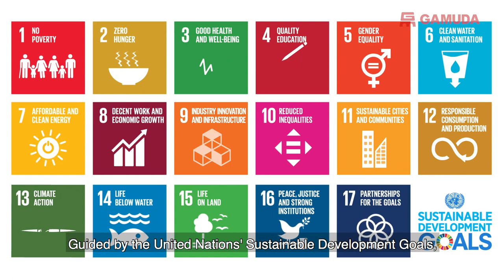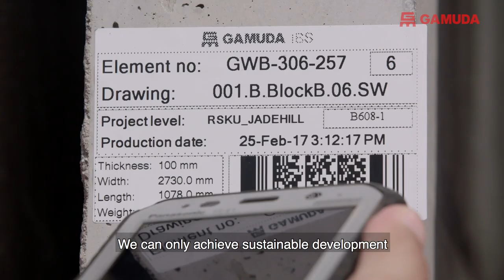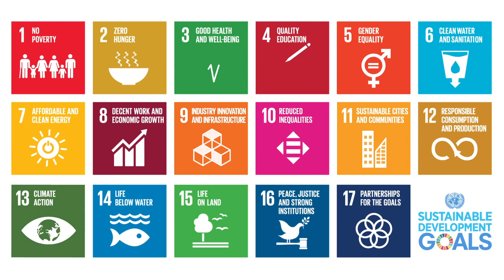Today We Have No Excuse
It is no secret that the construction industry has a significant impact on climate change but there are small steps to take so we can help improve our conditions in the world in which every living being begin leading a happier and healthier life..